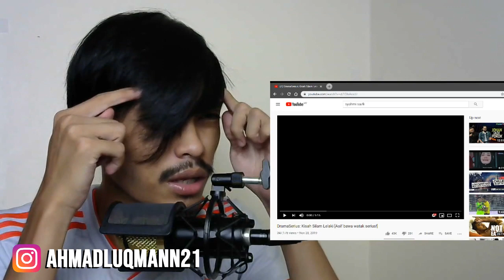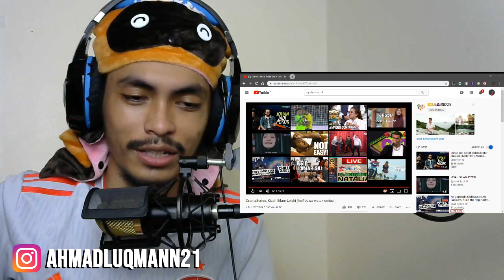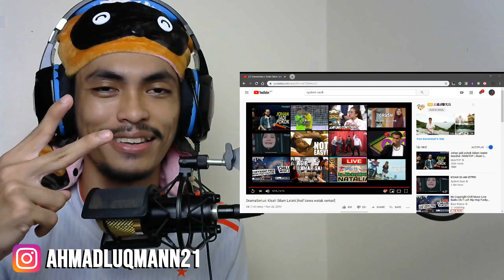GILIRAN ASIF PULOK ll DramaSerius: Kisah Silam Lelaki [Asif bawa watak serius!] ll REACTION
Permulaan yang baik dari asif. Kawe enjoy tengok video ni (stress pon ado jugok sikit. Biaso laa tengok drama keii) kawe harap pok demo enjoy tengok video reaction kawe. Kalu suko nga video kawe, bui like spukul. Terima kasih atas dukungan dan sokongan dari korang semua. InsyaAllah video baru akan menyusul.

Assalamualaikum